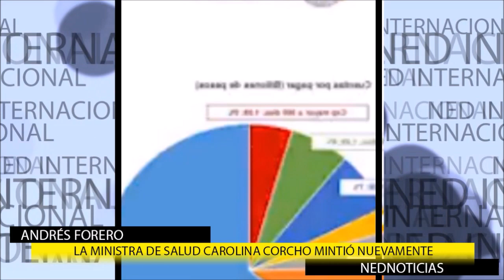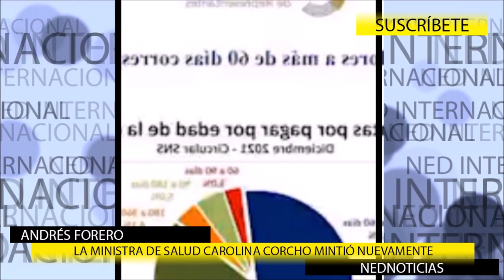⭕ LAS EXCUSAS DE CAROLINA CORCHO PARA DESTRUIR LAS EPS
Las excusas de Carolina Corcho para destruir las EPS se basan en números acomodados que faltan a la verdad. Toca recordarle a la "ministra" que el proceso de saneamiento de esas entidades se dio por el manejo corrupto que le dieron los políticos con los que ahora son aliados.
- Enrique Gómez
- Andrés Forero